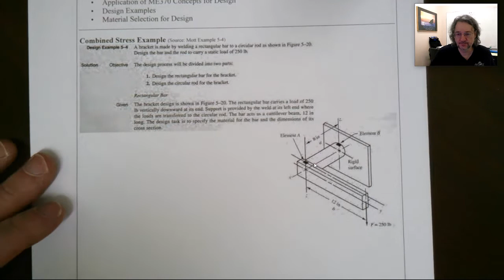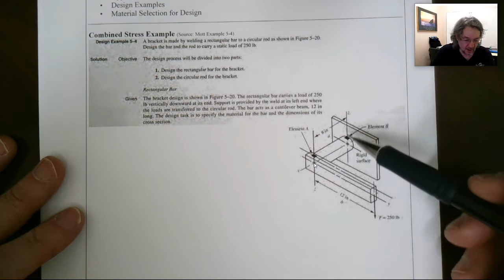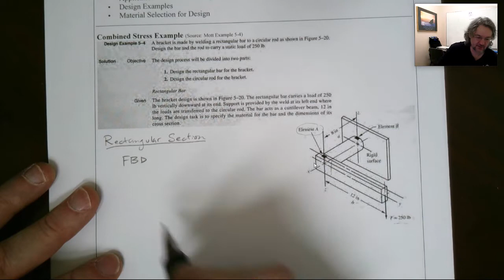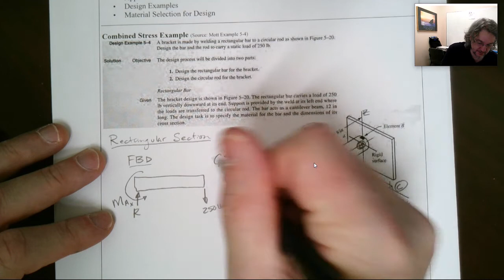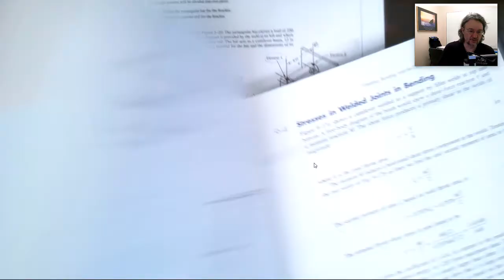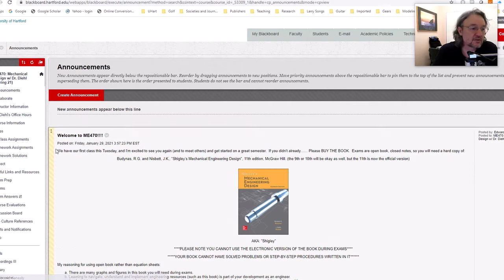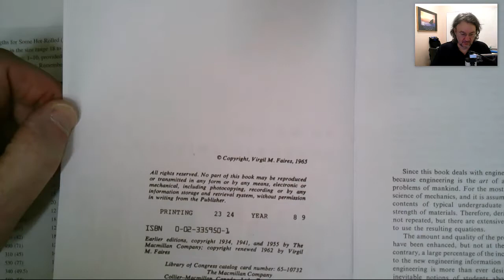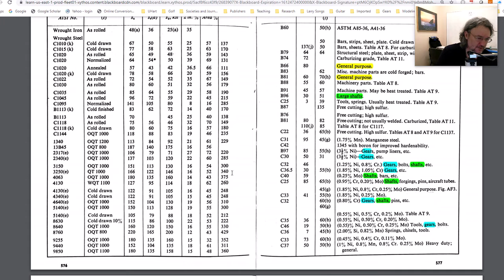Mechanical Design (Machine Design) Design Example 1 part 1 (S21 ME470 Class 2) Door Handle Problem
Mechanical Design (Machine Design) topics and examples created for classes at the University of Hartford, but I hope others will find them useful.

Please also consider checking out videos for my Dynamics book(s), The Engineering Dynamics Course Companion, in this playlist

Textbook used:  Faires, Virgil Moring. Design of machine elements. No. TJ230 F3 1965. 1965.